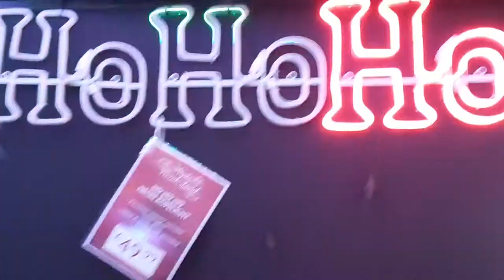Happy Christmas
Christmas display in local shop